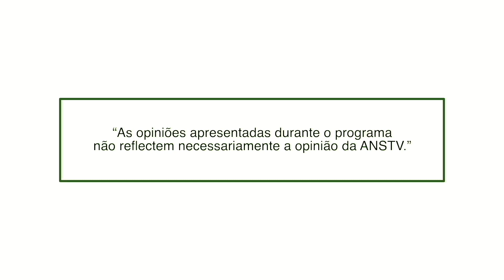Etiquetas da oração | Ep. 29 | Nasiha